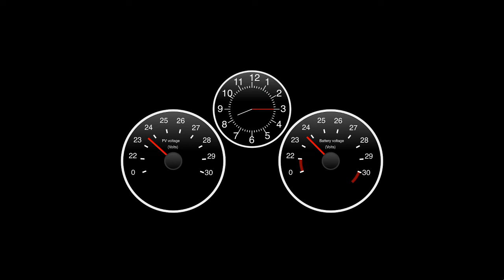Sunrise meets a Solar Power Plant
Solar Power Plant Dashboard User Interface screen capture. Real data.

This video shows Solar Charging Controller behavior at sunrise.

0:00 PV voltage is rising. Power is not enough for consume.
9:37 Starting charging a battery. Power is enough for consume.